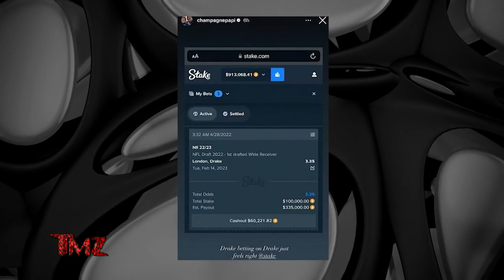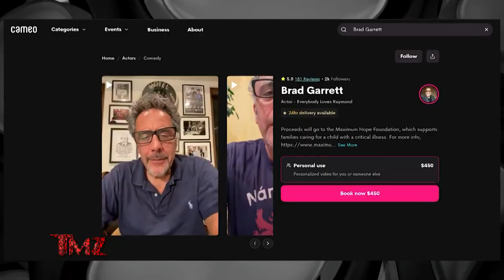Drake Wins $235k On Drake London NFL Draft Bet | TMZ TV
It was a great night to be a "Drake" on Thursday ... 'cause Drake London got picked in the top 10 of the NFL Draft -- and Drake the rapper made a boatload of cash because of it!!!